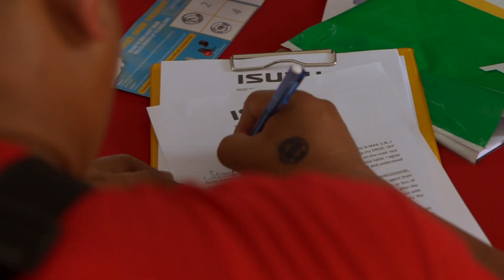Isuzu 1.9L D-Max Carlist.my DRIVE: OFF ROAD EDITION 2019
Carlist.my DRIVE: OFF ROAD EDITION 2019 at Kota Kinabalu, Sabah. Experience defensive or off-road driving on our The new Isuzu 1.9L D-Max!

Missed Carlist.my's Drive: Off-Road Edition 2019 event? While it's a shame that you missed the hands-on experience to check out all the awesome off-road vehicles up close, especially our new Isuzu D-Max and the Blue Monster, you can still get an eyeful of what exciting activities took place at the event through our lenses.

Curious to know how powerful engine performance, new interior design and our customer honest feedback? Watch this video to find out more.

Music Copyright

Licensor's Author Username: GreenRocketAudio
Licensee: Kee Shong
Item Title: Gentle Light
Item ID: 25099072
Item Purchase Code: eea31b0b-42a2-4ad4-94d9-52a733de6203